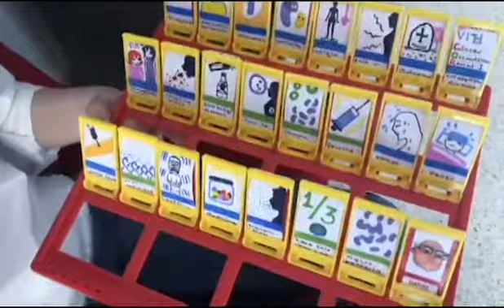Tuberculosis: Examples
Mayo Clinic Staff. (2018). Tuberculosis-symptoms and causes. 23/03/2018, de Mayo Clinic Sitio web

Anonymous. (2017). Tuberculosis (TB). 23/03/2018, de Centers for Disease Control and Prevention Sitio web

“Guidelines for Preventing the Transmission of Mycobacterium tuberculosis in Health-Care Settings 2005”, CDC, 5

Beth lynn. (2010). Department of Health and Human Services: Centers for Disease Control and Prevention. 23/03/2018, de Austincc.edu Sitio web